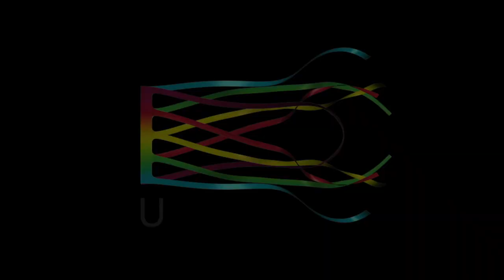Aurelio Magnani: Mazurca-Caprice. Jose Franch-Ballester, clarinet; Terence Dawson, piano.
Mazurka-Caprice for clarinet and piano by Aurelio Magnani.

Jose Franch-Ballester, clarinet
Terence Dawson Piano

Recorded at Barnett Recital Hall at the University of British Columbia on November 2nd, 2019.

Jose Franch-Ballester uses the following setup in this video:
CG Carbon Goldkeys Bb Clarinet
CG PLUS Pomarico-Backun
Legere European Signature 3´75 reeds
Maestro Ligature by Silverstein.

This video was filmed using:
Sigma 18-35 mm 1.8 Art Lens
AEA RPQ2 Preamp
Prism Sound Titan Converter
Royer SF24 as a stereo pickup
AEA R34A
Schoeps MK22 as spot mics on the piano.
Gotham Audio Cables